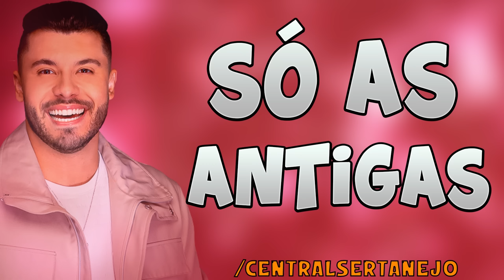MURILO HUFF - SÓ AS ANTIGAS, SERTANEJO RAIZ CD COMPLETO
cd murilo huff ao vivo 2,

murilo huff desculpa eu por em duvida seu sentimento,
murilo huff é que ta fraco o sinal da oração,
é inevitavel te amar assim murilo huff,
é diferente murilo huff,
é amor demais murilo huff,
é amor demais é coisa de deus murilo huff,
hugo e guilherme murilo huff e fred e fabricio,
homenagem marilia mendonça murilo huff,
henrique e juliano e murilo huff,
haja colirio murilo huff,
37 horas murilo huff,
ja chorei pra valer so pensando em voce murilo huff,